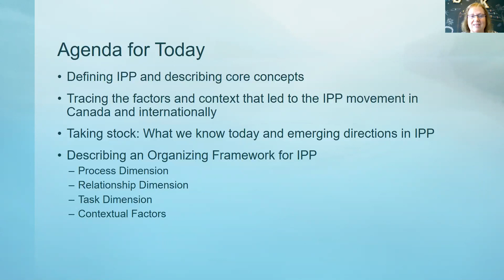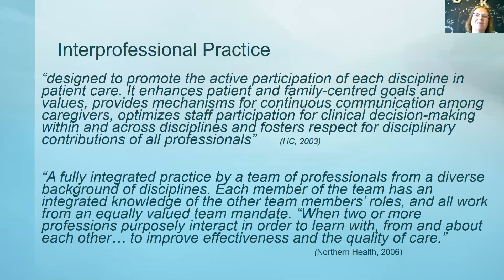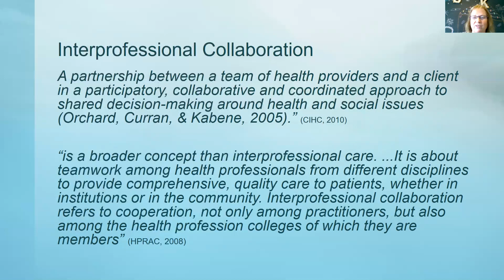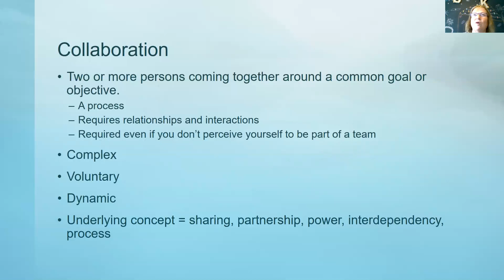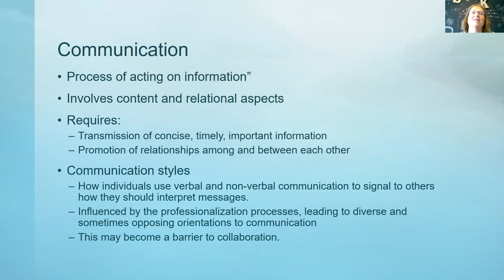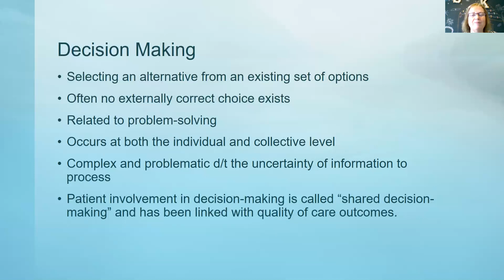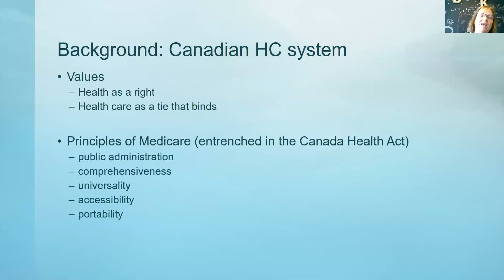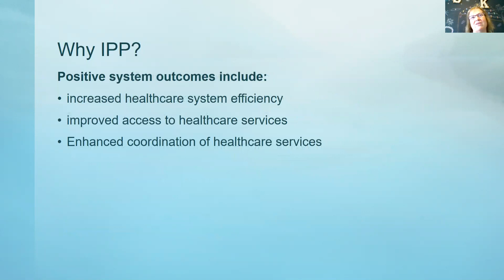Introduction to IPP